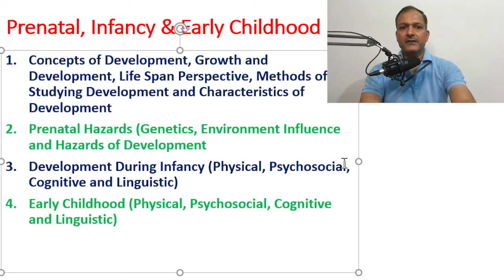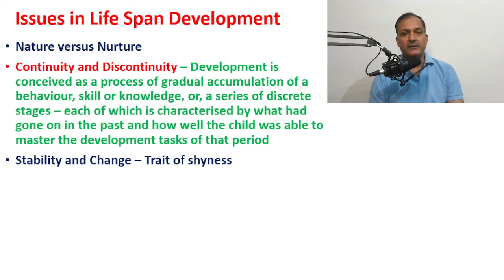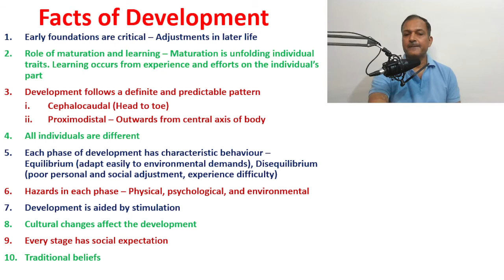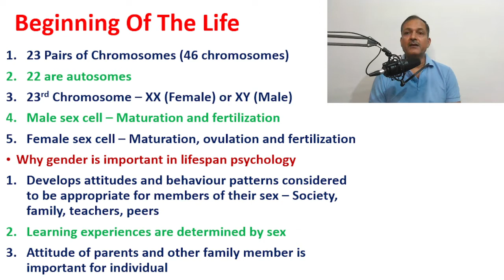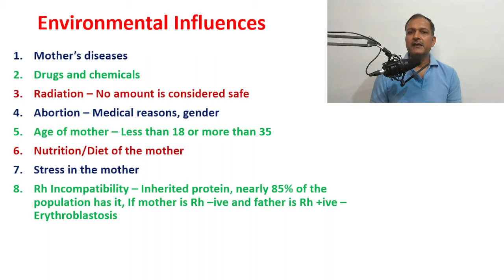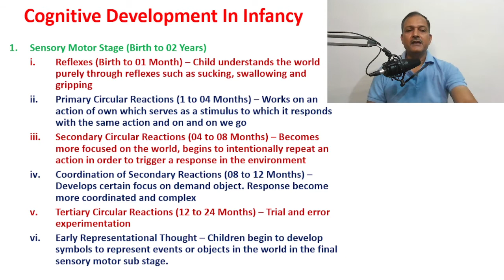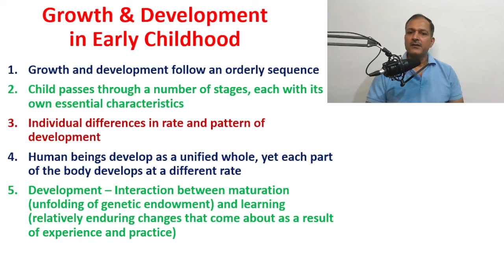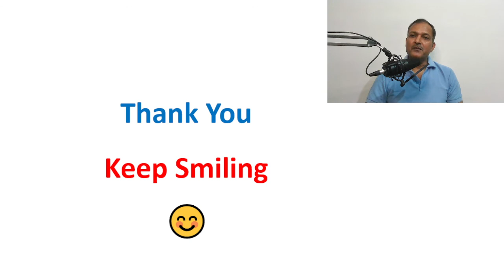Life Span Psychology - Prenatal, Infancy & Early Childhood